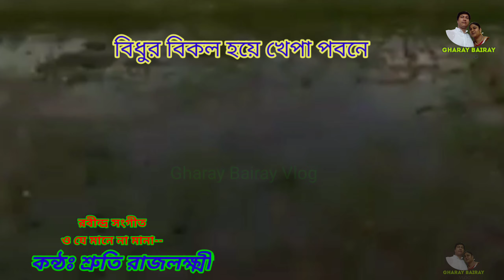ও যে মানে না মানা। O J Maney Na Mana।। Rabindra Sangeet with lyrics।। শিল্পীঃ শ্রুতি রাজলক্ষ্মী।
ও যে মানে না মানা বাংলা গানের লিরিক্স
ও যে মানে না মানা
আঁখি ফিরাইলে বলে, না, না, না

যতো বলি, নাই রাতি, মলিন হয়েছে বাতি
মুখপানে চেয়ে বলে, না, না, না

বিধুর বিকল হয়ে খেপা পবনে
ফাগুন করিছে হা-হা ফুলের বনে
আমি যত বলি, তবে এবার যে যেতে হবে
দুয়ারে দাঁড়ায়ে বলে, না, না, না